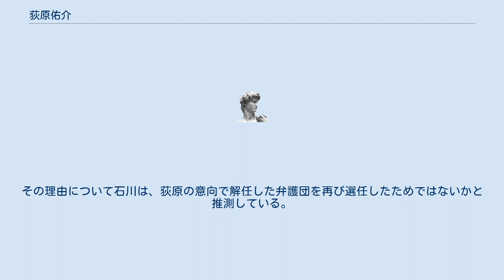荻原佑介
荻原 佑介（おぎわら ゆうすけ、1912年2月 - 没年不明）は、日本の部落解放運動家、反共民族主義者、政治ゴロ。
 埼玉県川越市野田の人。
最終学歴は小学校卒業。
川越市の被差別部落の出だが、一族の伝承によると祖先は源源右衛門常高で、川越藩主の馬まわり役だったという。
朝霞市の膝折という地名も荻原一族の祖先がつけたと伝えられている。
一族は被差別部落の富裕層で、平民苗字許可令の前から荻原姓を名乗り、制限選挙の時代にも国税を納めて選挙権を認められた少数の部落民の家柄であった。
 農業のかたわら油の行商などで生計を立てつつ埼玉県の入間郡水平社に参加。
戦時中は大日本帝国陸軍の統制派と深いつながりを持つ内外更始倶楽部や大日本皇民社に所属。
ハワイに渡り、大佐相当の階級になって日本に帰国。
敗戦後はハワイ帰りを笠に着て米国の進駐兵を気取り、日本の警察官に頭ごなしに出頭命令を出して騒いだが、川越警察は荻原に対してなすすべがなかった。
 一貫して反共国粋主義を掲げ、「部落民連盟、日本監察保安隊」「同胞差別偏見撲滅部落民完全解放自由民主党」を自称して一人一党の部落解放運動を展開、1946年12月と1947年3月には「日本全国被圧迫部落民連盟、日本監察保安隊」代表を名乗り、GHQの埼玉軍政チームに部落差別撤廃のための請願書を送っている。
 1953年頃からさまざまな選挙に次々と立候補し、川越市長選挙などに落選を繰り返していた。
当時は町村選挙の立候補には供託金が不要だったため、東京都や埼玉県の町村選挙のみに10ヶ所以上同時に立候補したこともある。
このため、小田俊与ともども、立候補の届出は郵送を禁止し選挙管理委員会への直接持ち込みに限定する旨の公職選挙法改正（1962年）の一因を作った。
荻原の親類によると、日の丸の旗を立てて恐喝行為を繰り返していたともいう。
このため、親類からは「学歴がないんだから、あの人は」「それを知らないで差別だ、差別だって言ったわけでしょう。だから、差別されるんじゃないんだと。差別されるようなことをやってるから言われるんだ」と批判を受けている。
 狭山事件に際しては、石川一雄の父の友人だった縁から石川の補佐人を務める。
ただし「補佐人」をあくまで自称とする資料もある。
1963年7月9日、慰問のため浦和保護観察所や被害者の祭壇や被害者宅を訪れた池田勇人夫人池田満枝に抗議文を送り、被害者少女の異性関係とされるものを暴き立て、池田満枝に反省を求めた。
1963年11月には、警察による石川一雄への拷問を裁判長に具申。
1964年3月、判決を前にして東京高裁に「人身保護、判決言渡執行停止、身柄釈放」の訴えを起こす。
 一審で容疑を全面的に認めていた石川一雄に対して、1964年8月ごろ初めて接見し、無罪主張に転じるよう教唆。
 これにより、1964年9月10日、二審の第1回公判から石川は無罪主張に転じる。
また、控訴審開始の10カ月後には石川の父をそそのかして弁護団全員を解任させている（1週間後、石川の長兄の説得で再選任）。
部落解放同盟中央本部からは「一審のはじまる以前から石川にたいする警察・検察の迫害を部落民にたいする『差別偏見』にもとづくものとして一個人で糾弾し、さらに一審から二審の間において、拘置所で隔離され孤立し、精神的に不安な状態におちいった石川を身銭を切って激励しつづけた」と一定の評価を与えられつつ、「その活動は組織的ではなく、個人的な性格から弁護団の弁護活動に否定的影響を及ぼしたことは否定することはできない」、「荻原が弁護団解任の手続きを石川の父親（実名略）を通じておこない、系統的な弁護活動を阻害したことを、自己が防共新聞に関係するという立場からおこなっていたとすればそこには大きな問題が残らざるを得ない」と批判を受けた。
 1964年12月、埼玉県警本部長の上田明を「不法逮捕・拷問・脅迫・自白強制・傀儡証人偽証使嗾・部落民虐殺謀略」等で告発。
「無実」の石川を逮捕し全国の部落民に苦痛を与えたことへの謝罪広告、すなわち 女高生Yさん（原文では実名）殺し事件容疑者、石川一雄を逮捕して行なった発表により埼玉、産経、東京、みやこ、週刊新潮、等々の各新聞に憎悪にみちた差別的偏見記事が掲載され……全国数百万の同胞に対し、精神的に死にまさる苦痛、同胞子女をして部落民に生れたることをはかなむ絶望的暗黒無明、深刻悲惨な痛苦に泣かしめ……...